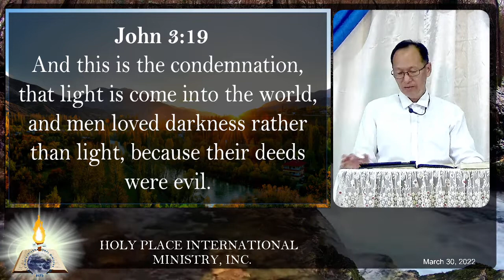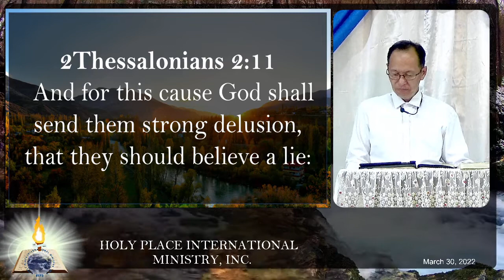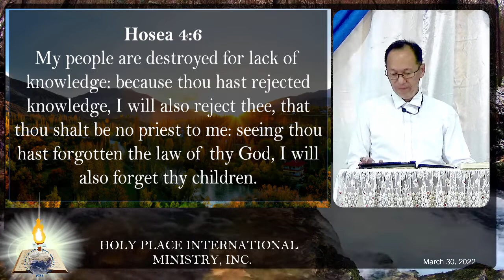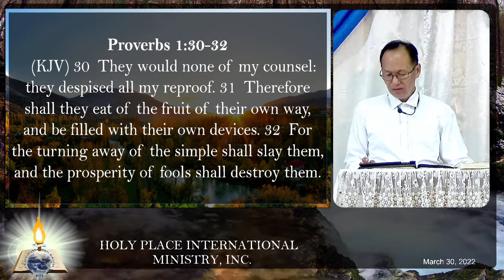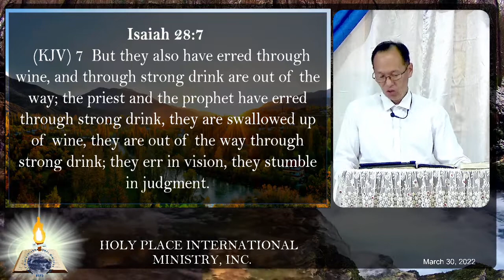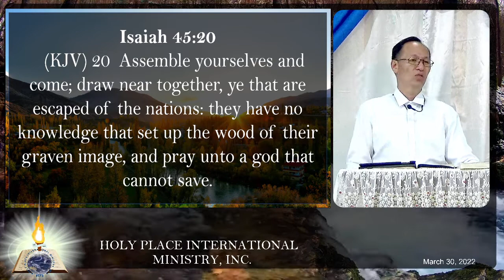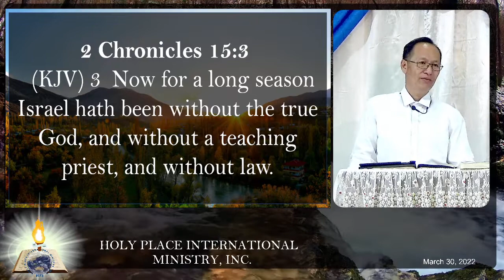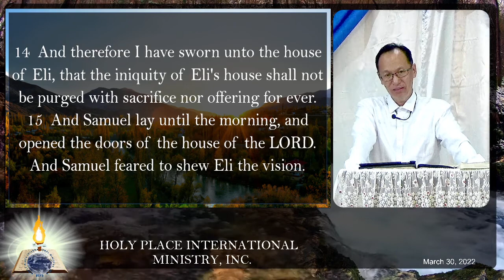There is a way which seemeth right unto a man, but the end thereof are the ways of death.